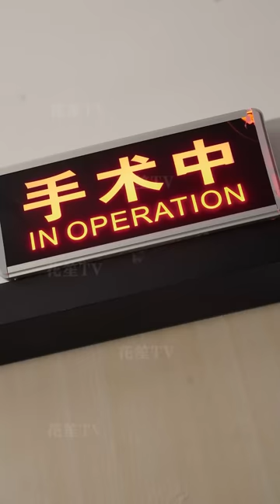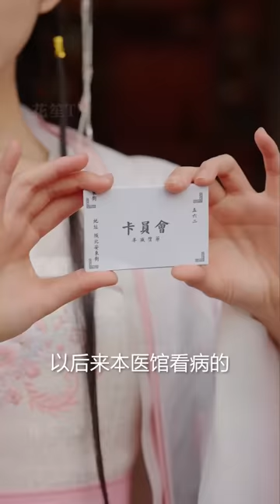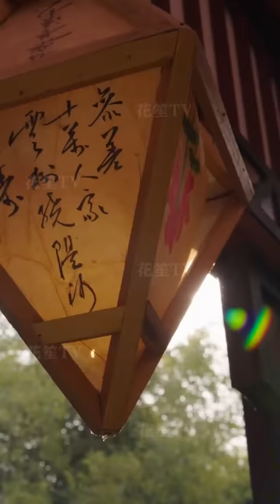【Multi Sub】[FULL |神医王妃不能惹] 天才女醫魂穿冷宮王妃攜腹中胎兒潛逃！五年後，逆襲歸來成神醫，再遇前夫哥，冷酷王爺變舔狗？costume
【大綱】來自21世紀的天才女醫生意外穿越到洛雲薰身上，帶著腹中子逃出王府。五年時間，她在鄉野之中被百姓奉為竇神醫。此時皇帝病重，蕭睿宸幾經輾轉拜託竇神醫進宮為皇上治療。幾經反轉，竇神醫好了皇帝，宸王送了她一個醫館，對她心生好感，同時也對她的真實身份產生懷疑；而洛雲芷已經知道竇神醫就是洛雲汐，憤怒不甘的她打算夥同皇后一起害死洛雲薰...
女主角：黃雲雲
男主角：徐鶴尼